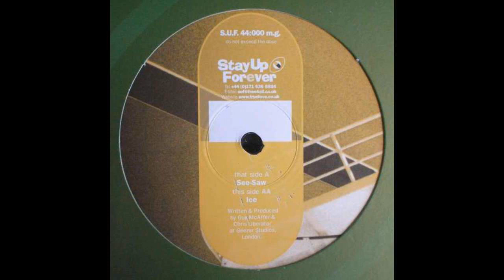Carbine - Ice (Acid Techno 1999)